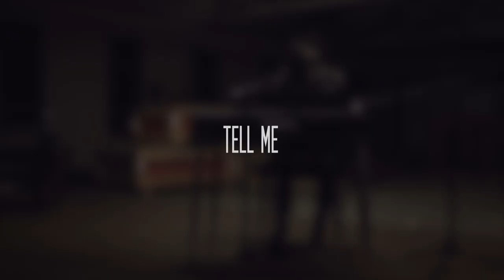Natalie Prass - Tell Me | OurVinyl Sessions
It helps us keep doing what we are doing!

Check out Natalie Prass from Virginia Beach, VA performing her song "Tell Me", which is a song currently not on any of her albums. This live performance was filmed at Rail Yard Studios in Nashville, TN.

About Natalie Prass:

Not only one of the sharpest up-and-coming songwriters in Nashville, Natalie Prass possesses a rare artistic method she infuses into all her endeavors. She handcrafts album artwork and flyers and organizes local vinyl listening parties/drawing sessions, and there appears to be little end to the homespun creativity of this bright young talent. She’s also no slouch in the pipes department either — the girl can sing. Although her debut EP is titled Small & Sweet, Prass’ brand of indie folk is not to be underestimated. While her delicate alto evokes clear benchmarks of influence — see early Rilo Kiley, Feist, Karen Carpenter, etc. — Prass never seems weighed down by the artists she’s absorbed. Instead, she has developed a refreshing guitar-grounded musical vocabulary and a knack for infectious and entrancing tunes. Still, it’s a spirit of invitation and friendship that continues to be Prass’ most pronounced attribute.

About OurVinyl TV:
OurVinyl TV films live performances with both emerging and established musicians. We’ve worked with artists such as St. Paul and The Broken Bones, Ed Sheeran, Allen Stone, Kina Grannis, Dispatch, Iration, Donavon Frankenreiter, Rebelution, Marcus Foster, and Odessa Rose. We do our best to push the production envelop by filming artists in unique settings that compliment their music.

OurVinyl is live music. Being at a show is a really magical experience. It allows you to see bands and artists performing their music in its most raw form. It’s all live, all one take, no punching in, no autotune, no cheating. Just high energy and high authenticity.

What is OurVinyl.TV?
OurVinyl.TV allows users to discover new music through videos by indexing the best sessions online. Today we have partnered with 30 of the best filmmakers online capturing live concert footage and filming acoustic performances with emerging artists. Our platform then allows our users to browse thousands of these videos by clicking a genre or typing in an artist.